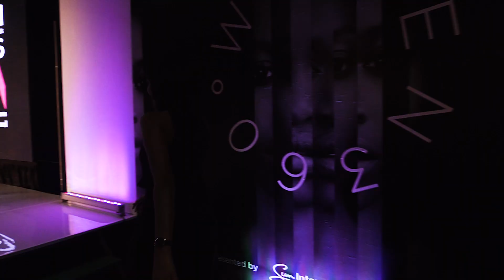Durban - Miss SA 2018 Regional Judging